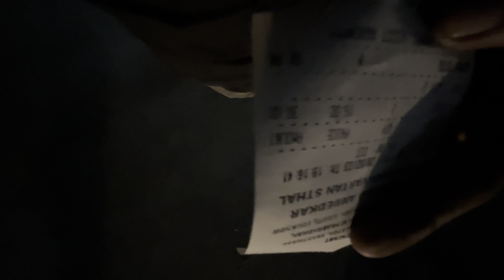ट्रैक्टर 🚜से वाराणसी से लखनऊ अम्बेडकर पार्क की यात्रा॥Varanasi to Ambedkar park Lucknow via tractor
It is the eleventh most populous city and the twelfth most populous urban agglomeration of India. Lucknow has always been known as a multicultural city that flourished as a North Indian cultural and artistic hub, and the seat of power of Nawabs in the 18th and 19th centuries.

Lucknow stands at an elevation of approximately 123 metres (404 ft) above sea level. The city had an area of 402 km2 (155 square miles) until December 2019, when 88 villages were added to the municipal limits and the area increased to 631 km2 (244 square miles).[14] Bounded on the east by Barabanki, on the west by Unnao, on the south by Raebareli and in the north by Sitapur and Hardoi, Lucknow sits on the northwestern shore of the Gomti River. As of 2008, there were 110 wards in the city. Morphologically, three clear demarcations exist: The Central business district, which is a fully built up area, comprises Hazratganj, Aminabad and Chowk. A middle zone surrounds the inner zone with cement houses while the outer zone consists of slums.

Watch my reels:-

Lucknow is situated at the junction of numerous roads and rail lines, and Chaudhary Charan Singh International Airport is located about 6 miles (10 km) southwest of the central city. The city is a marketplace for agricultural products (mangoes, melons, and various grains are grown locally), and its industries include food processing, manufacturing, handicrafts, and railroad shops. Its population, which has grown dramatically since the late 20th century, surpassed that of Kanpur in the early 21st century to become the most-populous city in Uttar Pradesh.

Loves from my ❤️❣️❣️